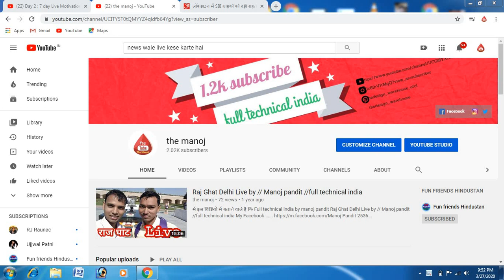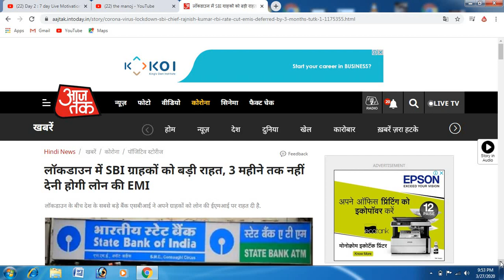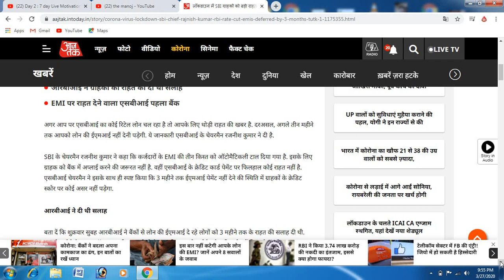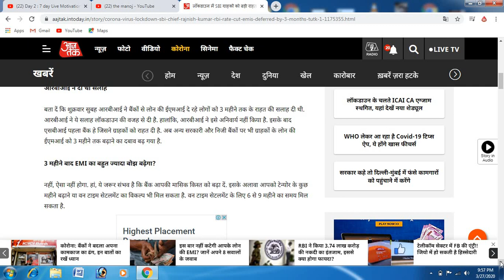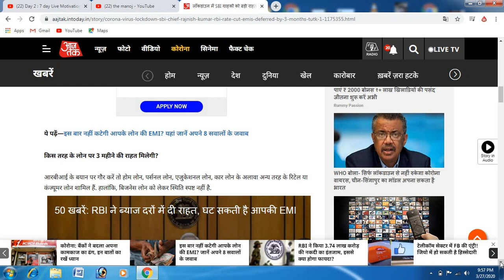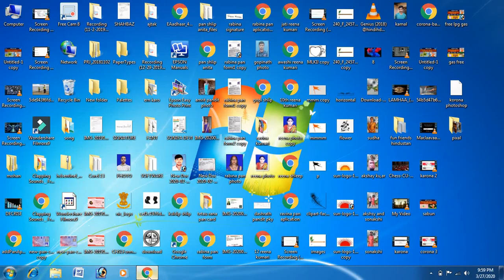लॉकडाउन में SBI ग्राहकों को बड़ी राहत, 3 महीने तक नहीं देनी होगी लोन की EMI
STATE BANK EMI NO PAY